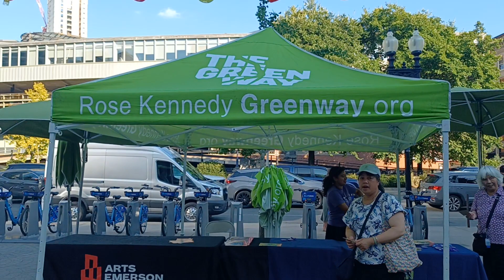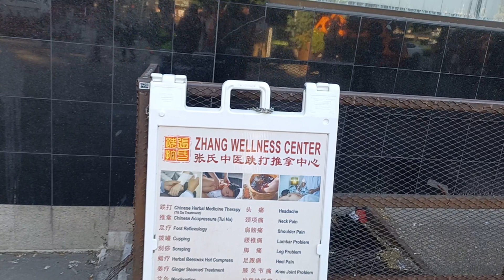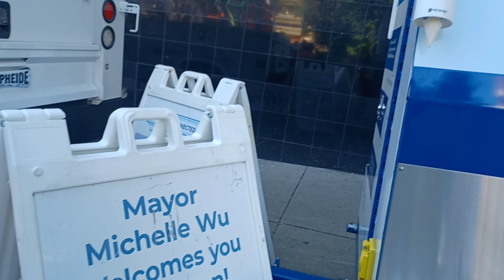entertainment down at Chinatown